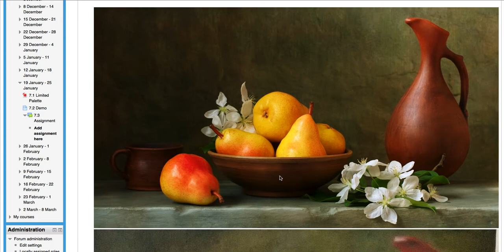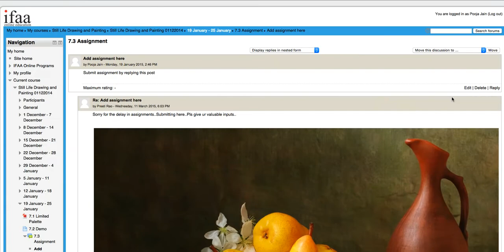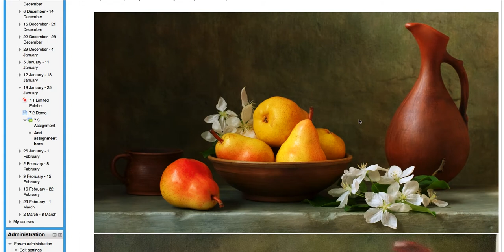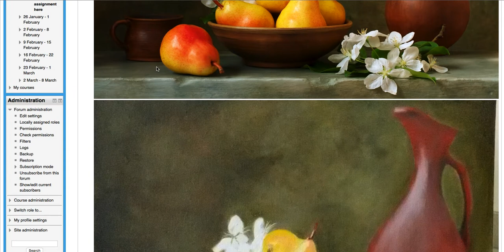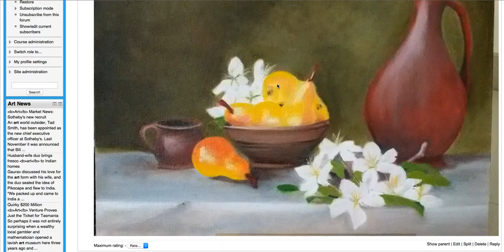Preeti Still Life 7